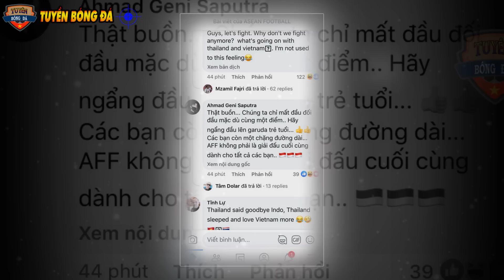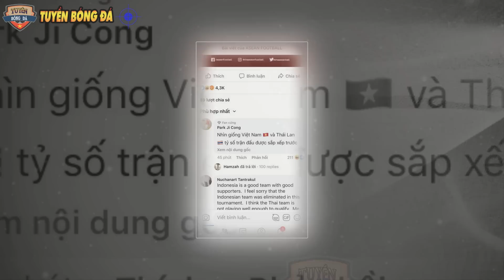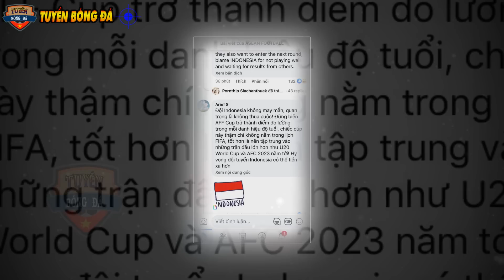CĐV, Báo Chí Khắp ĐNÁ Đồng Loạt Đưa Tin khi U19 VN vào Bán Kết, CĐV Indo Thốt Lên Đầy Đau Đớn!